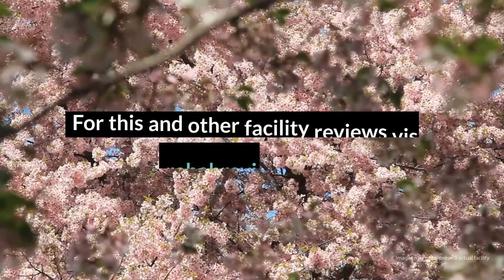Andromeda Transcultural Health Review - Washington DC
Andromeda lives by its mission to provide treatment to undeserved communities in D.C. Their model of care offers a foundation in the 12 steps, as well as clinical services and dual diagnosis support.

Andromeda Transcultural Health Location
3601 14th St NW

Andromeda Transcultural Health Cost
Free for those who qualify.

Rehab Reviews
Rehab Cost
Rehab Location